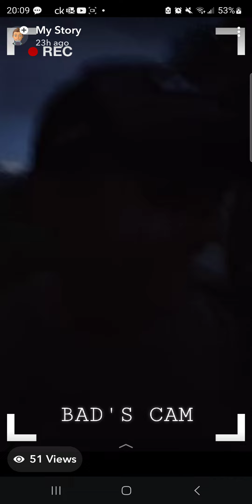Big Canal Snook (SW FL)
SW FL Snook On Soft Plastics